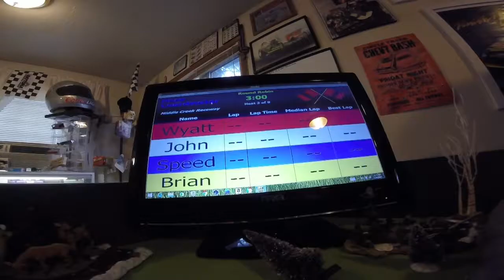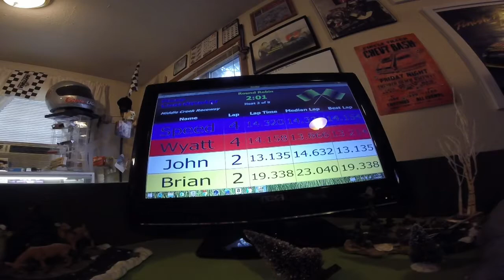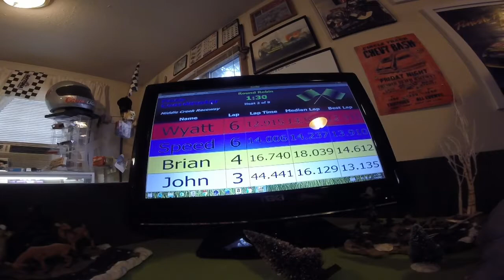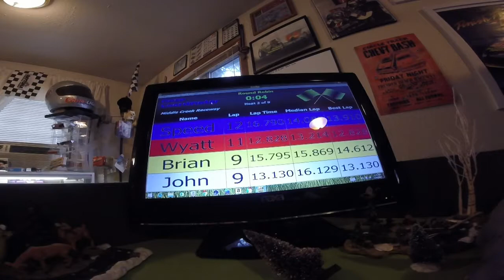Stock T jet class heat #2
more of Stock T-jet class here's heat #2